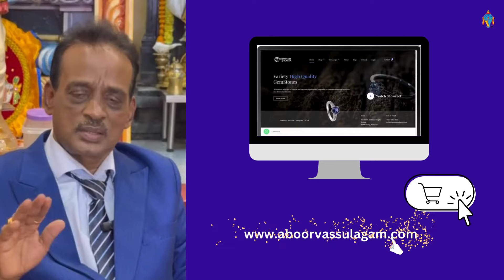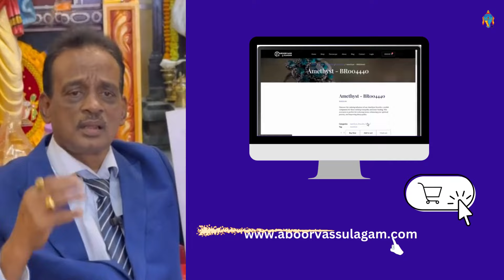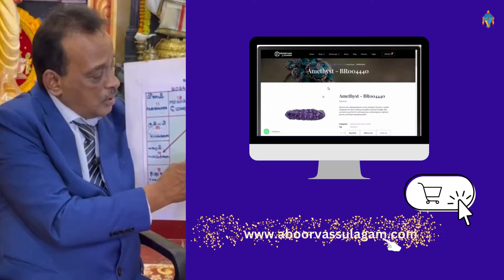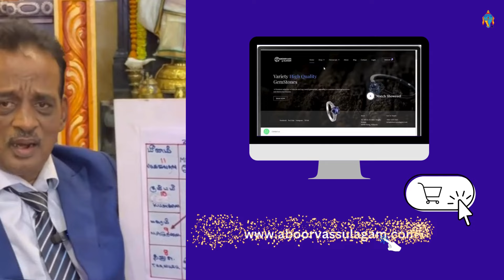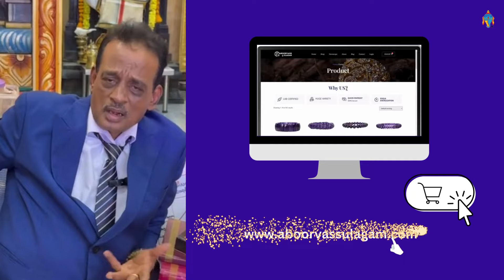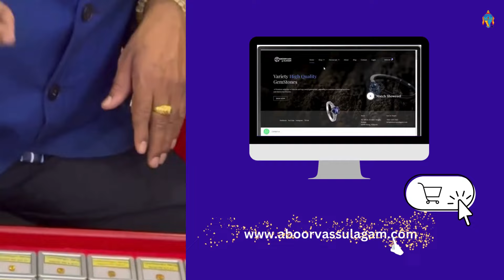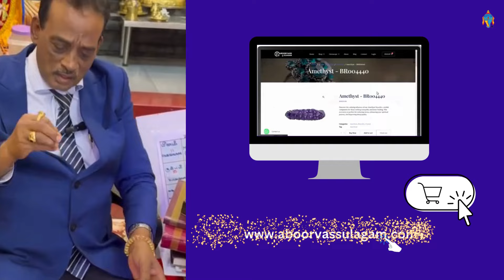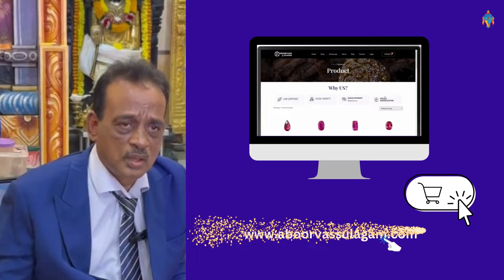கனகபுஸ்பராகம் | குரு கிரகம் | சாந்தியும் சமாதானமும்@ABOORVASSULAGAM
என் அன்பான விசுவாசமான வாடிக்கையாளர்களுக்கு வணக்கம்.

Hi Everyone Good Day To You And To Your Family.